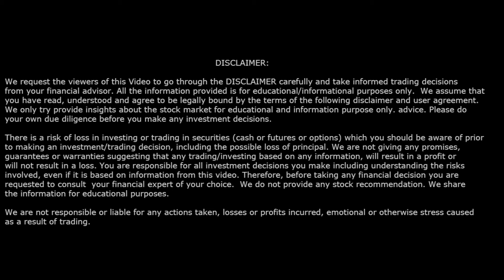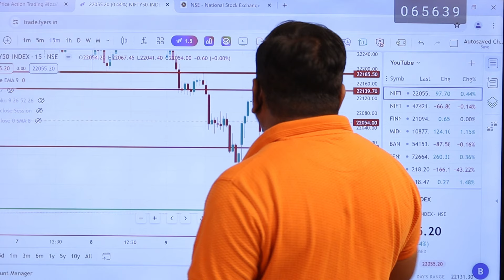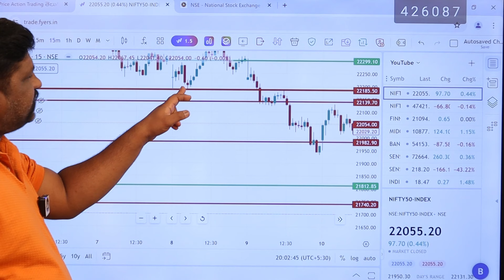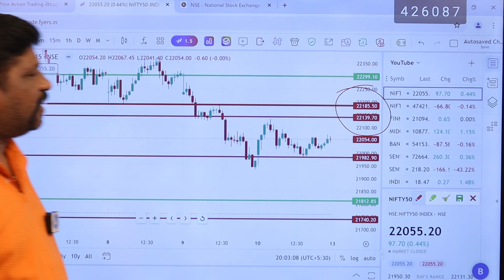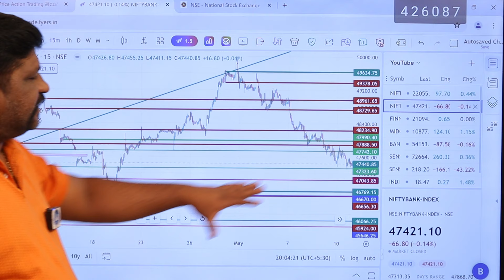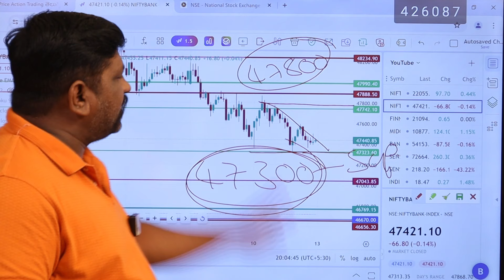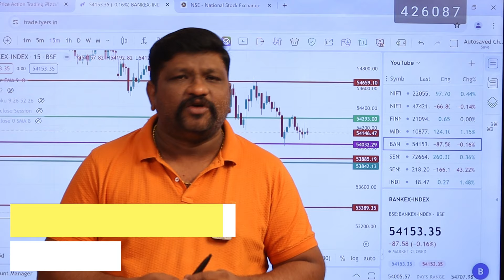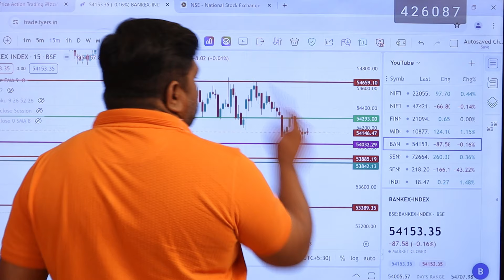🔴 Red alert 3rd day also | Market under free fall zone | Analysis of 13th May, 2024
30 days brokerage free upto 500/-